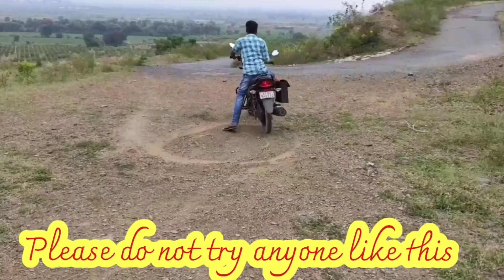super location in journey my friend me / hajiforyou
Please.